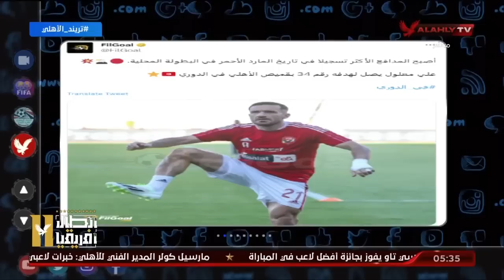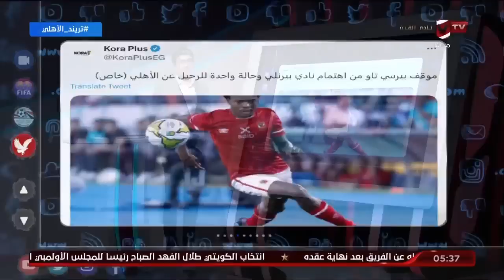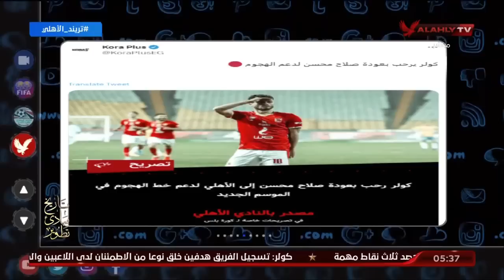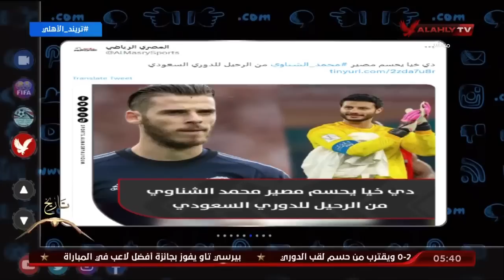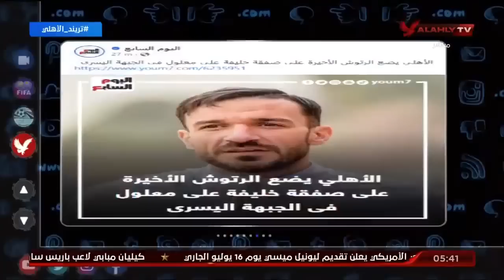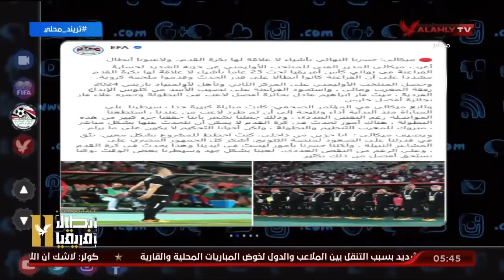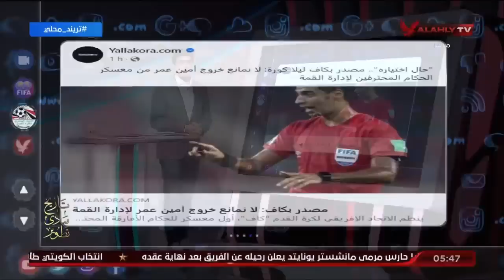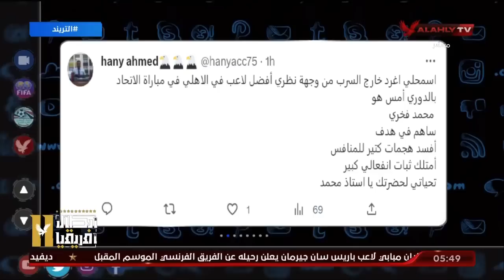الحلقة الكاملة | التريند مع محمد سعيد | 9-7-2023